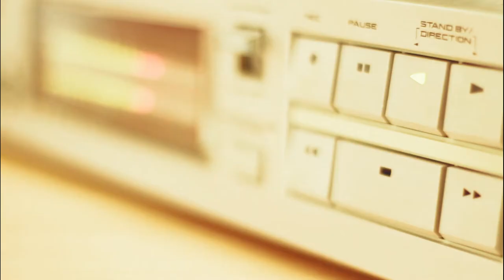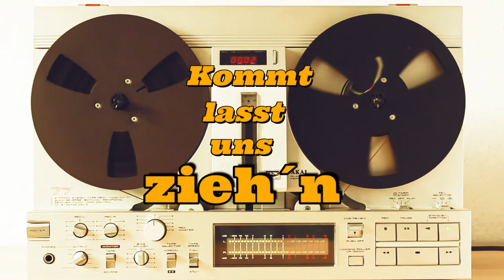Ein Befreier geht euch voran Lyricvideo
Titel:    Ein Befreier geht Euch voran
Team:    Songprojekt  feat.  Elke Ruppel
Text/ Melodie: Stefan Liener

Herauf zieht der Durchbrecher vor ihnen her; sie brechen durch und durchschreiten das Tor und gehen durch es hinaus; und ihr König schreitet vor ihnen her, und der HERR an ihrer Spitze.

Jesaja 61,1
Der Geist des Herrn, HERRN, ist auf mir; denn der HERR hat mich gesalbt. Er hat mich gesandt, den Elenden frohe Botschaft zu bringen, zu verbinden, die gebrochenen Herzens sind, Freilassung auszurufen den Gefangenen und Öffnung des Kerkers den Gebundenen...

Lyrics:
Ein Befreier geht euch voran,
um euch den Weg zu bahn.
Die Mauer werdet ihr durchbrechen,
in Freiheit ziehn.

Kommt lasst uns zieh´n
zum Berg des Herrn
All ihr Völker, ihr Nationen
Kommt lasst uns ziehn
der König selbst, geht euch voran

Steht auf macht euch bereit
der Herr hat euch befreit
nehmt ein das verheißene Land
das euch gehört

Nimm ein, nimm ein
Dein versprochenes Land
Zieh ein, zieh ein